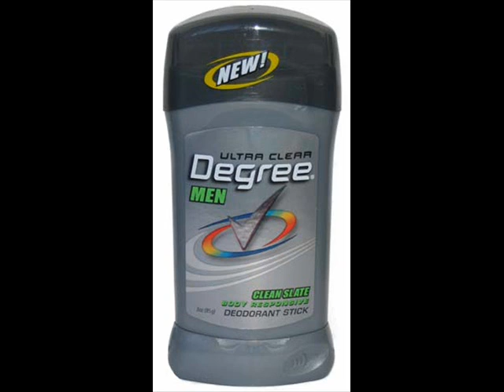Degree Commerical Parody 2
Degree, Stay Cool Under Pressah, Again.